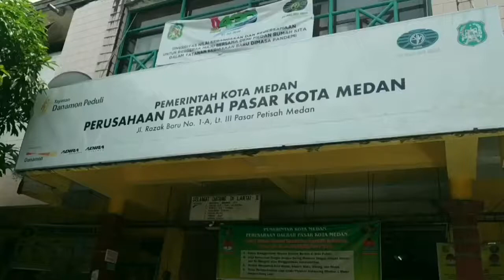Fasilitas Cuci Tangan dari USAID untuk Masyarakat Medan